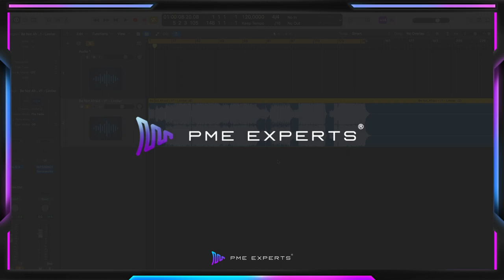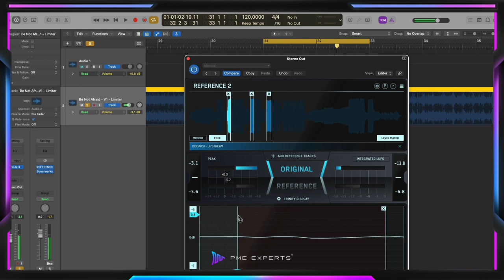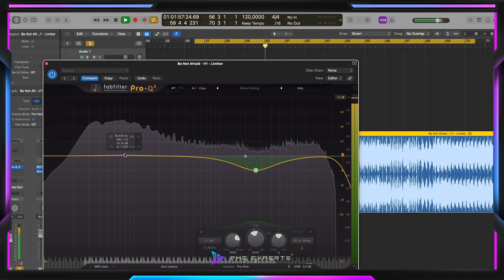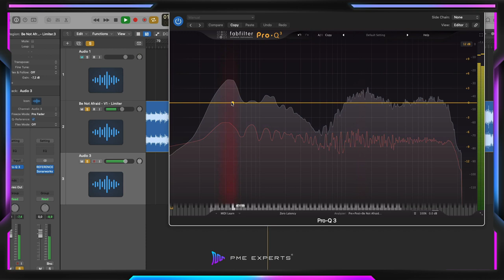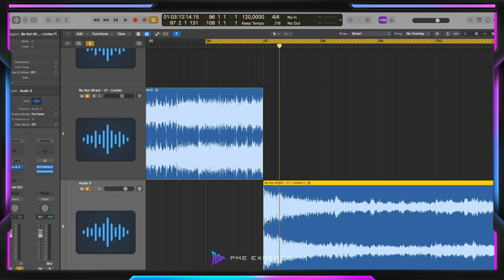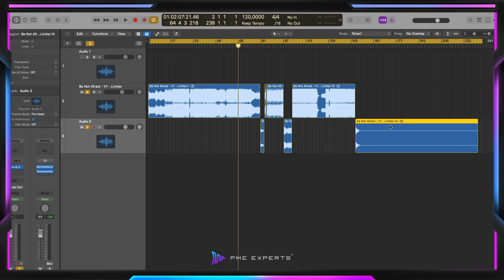Feedback na Mix - HiProg